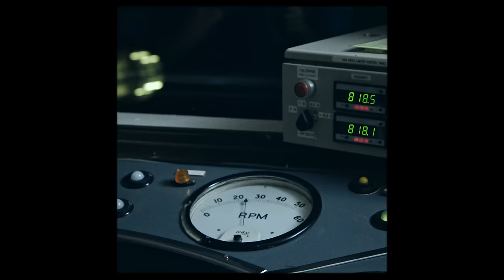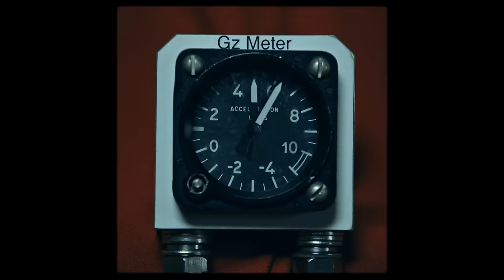Glass Animals - Agnes (Official Video)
I LOVE YOU SO F***ING MUCH.
Our fourth studio album. Out now.

follow us 💜

Download files to play with, check out merch, join mailing list & buy tix

Lyrics

Agnes, just stop and think a minute
Why don't you light that cigarette and
Calm down now, stop and breathe a second?
Go back to the very beginning
Can't you see what was different then?
You were just popping Percocet
Maybe just four a week at best
Maybe a smoke to clear the head

Your head is so numb, that nervous breath you try to hide
Between the motions, that trembling tender little sigh
And so it goes, a choking rose back
To be reborn, I want to hold you like you're mine

You see the sad in everything
A genius of love and loneliness and
This time, you overdid the liquor
This time, you pulled the fucking trigger
These days, you're rolling all the time
So low, so you keep getting high
Where went that cheeky friend of mine?
Where went that billion-dollar smile?

Guess life is long when soaked in sadness
On borrowed time from Mister Madness

You're gone but you're on my mind
I'm lost but I don't know why